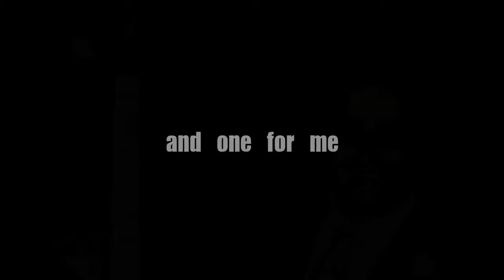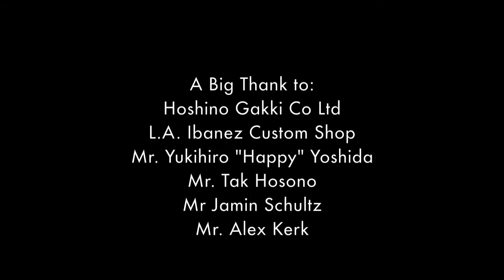My Ibanez JEM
"My Ibanez JEM" is my way of thanking Steve Vai and all the people who have helped build my Ibanez JEM.

This is Steve in action with my JEM